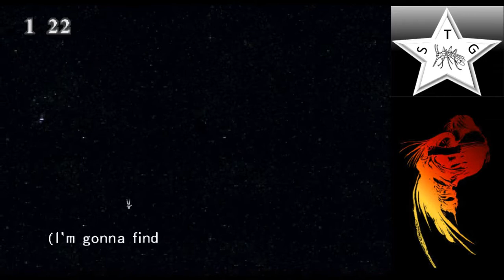Final Fantasy VIII Part 30 Lunar Base, Alexander Card and Laguna Card